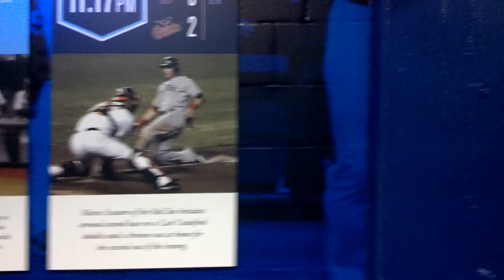Rays game 162 landing